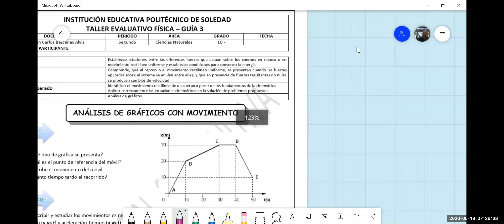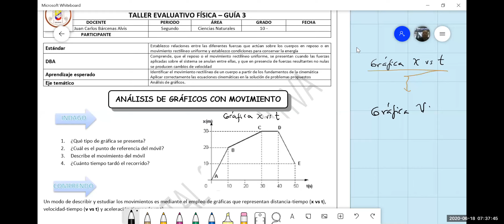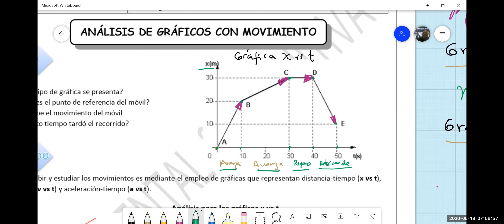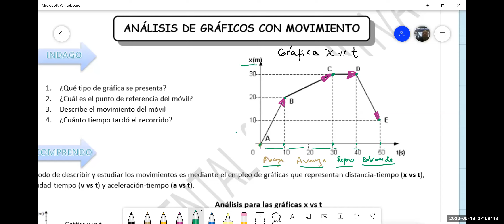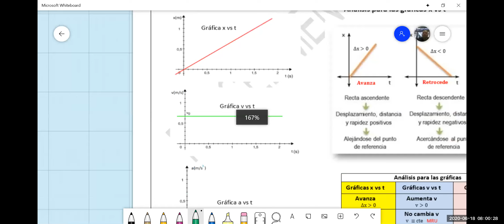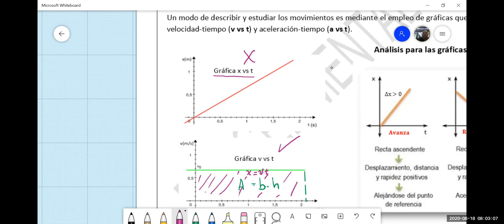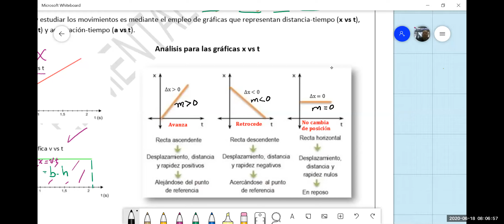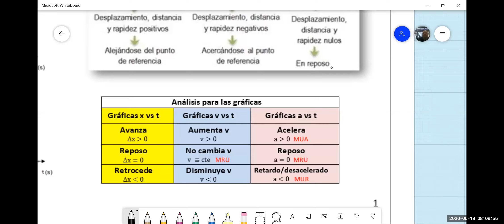Física 10E, 1parte G 3, 2do Per, 18 junio 2020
Física 10E